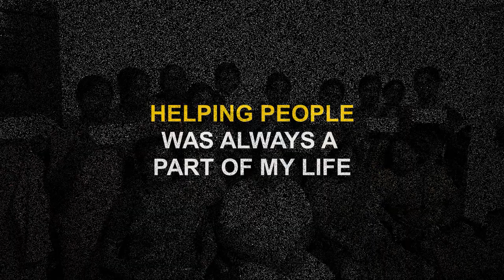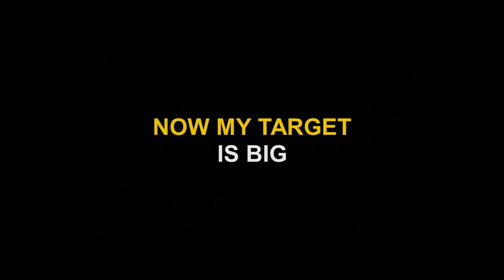Ms. Nagaratna Veerangana from Karnataka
Veerangana is to empower women, introduced successfully being conducted by Nutricharge. RCM business is not just a business, but with very strong objectives of building india healthy economically and physically. Women in India are 50% of the population of the country if properly guided, and trained, we can bring a very strong financial upliftment in the country.